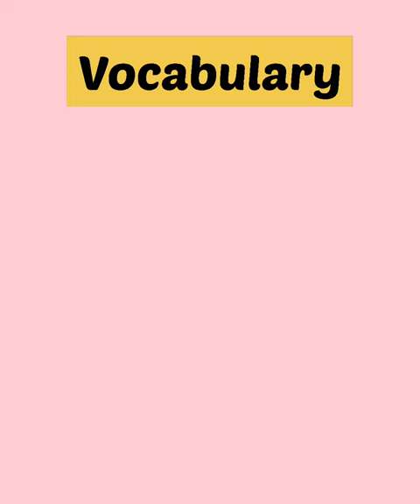Name Of Stairs || Stairs, Step, Ladder, Step Ladders मे क्या फर्क हैं? //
Guys hamne aaj is video me stairs ke bare me sikha hai stairs सीढ़ियों ko kaha jata hai सीढ़ियाँ बहुत तरह की होती हैं
English मे सीढियों को क्या कहाँ जाता हैं ये जानने के लिए हमारी puri video dekhe

Daily use sentences daily use word meaning in english || vocabulary for beginners

Your Queries,

Stairs
Stairs kise kaha jata hai
Step kise kaha jata hai
Ladder kise kaha jata hai
Step Ladder kise kaha jata hai
सीढियों को English मे क्या कहा जाता हैं
Step konsi सीढि ko kaha jata h
Vocabulary to learn English
Word meaning in english
Roj bole jane wali vocabulary
Roj bole jane wale word meaning
Prepositions to learn English
How to learn vocabulary easily
How to remember vocabulary
How to learn word meaning
How to remember word meaning
English grammar